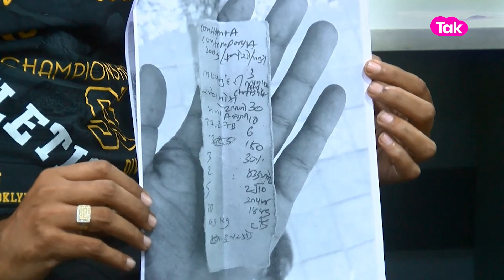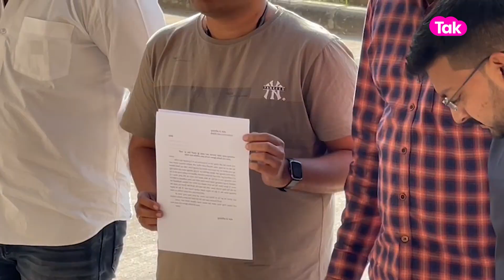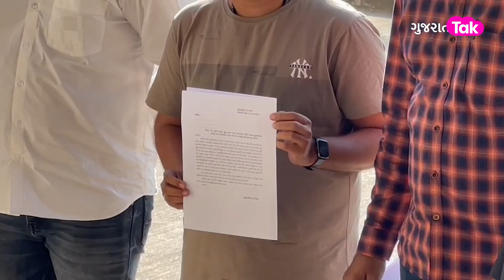Gujarat Politics : Yuvrajsinh Jadeja કેમ AAPથી દૂર દેખાઈ રહ્યા છે? | Gujarat Tak